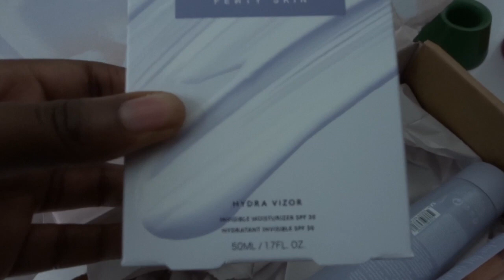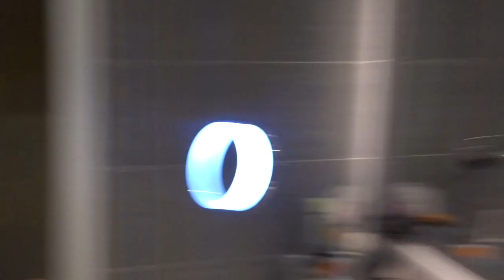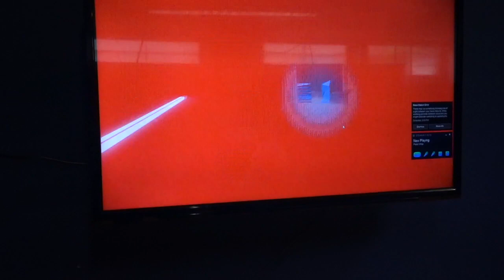SURPRISED BAE FOR HIS BIRTHDAY! | MANCHESTER VLOG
Hello hi guys!

I have the first vlog on my channel for you, my Manchester vlog! I recently went up north to Manchester to surprise my boyfriend for his birthday and vlogged the trip.